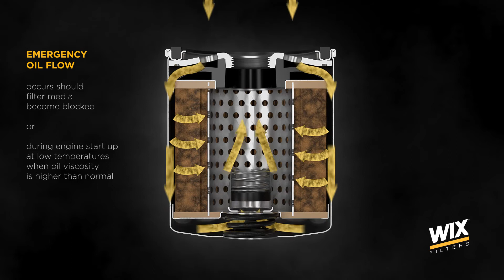WIX Filters - filtr oleju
Animacja 3D prezentująca filtr oleju wykonana na zlecenie WIX Filters.